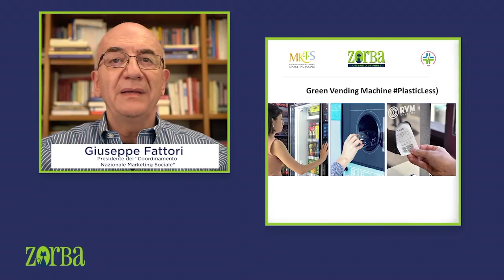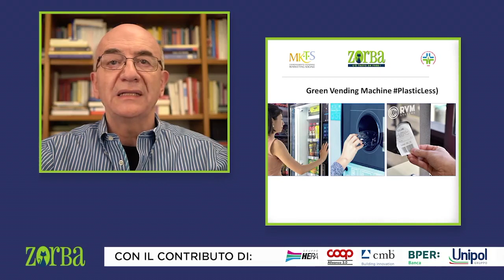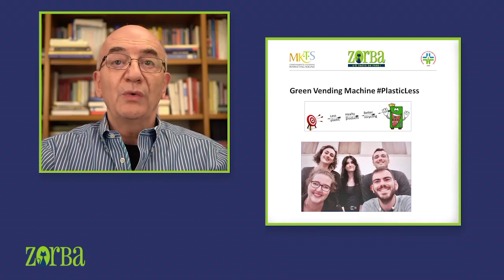"Lo sai che..." Green Vending Machine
Green Vending Machine PlasticLess: vicino al distributore si può mettere un raccoglitore di plastica e dopo aver bevuto il caffè o l’acqua si restituisce la plastica e si ritira uno scontrino per uno sconto sul prossimo caffè, sul biglietto dell’autobus, oppure per andare a teatro. Se preferite al posto dello scontrino potete ricaricare una chiavetta o lo smarphone.